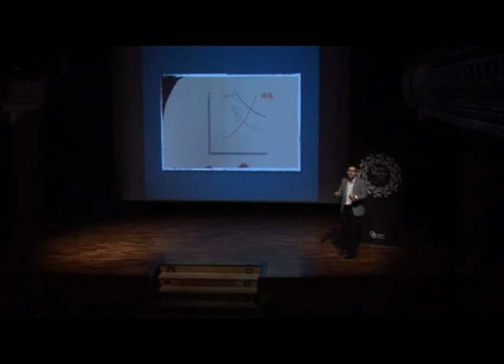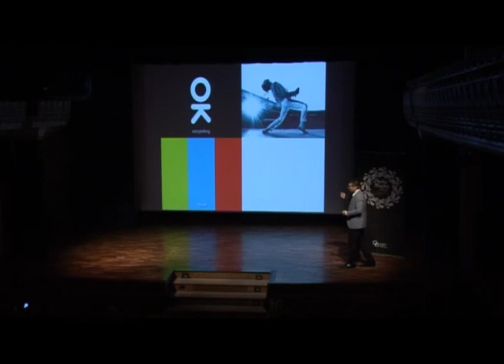Pecha Kucha TSMGO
Vídeo de la ponencia de Ricardo Moreno, CEO de The Show Must Go On, en Pecha Kucha Night Logroño que se celebró el día 29 de septiembre de 2011. Este encuentro, que tuvo lugar en el Sala Gonzalo de Berceo, contó con la participación de ocho emprendedores que compartieron sus proyectos, sus ideas y sus trabajos con los asistentes en el formato 20x20 de Pecha Kucha.